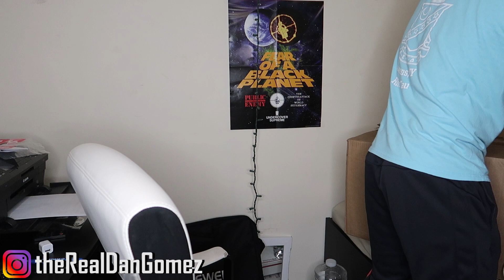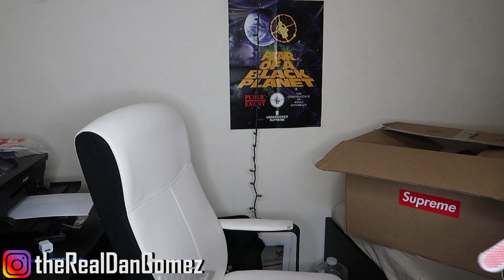UNBOXING A 6000$ HYPEBEAST MYSTERY BOX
hey in todays vlog i unbox a hypebeast mystery box worth over 6000$